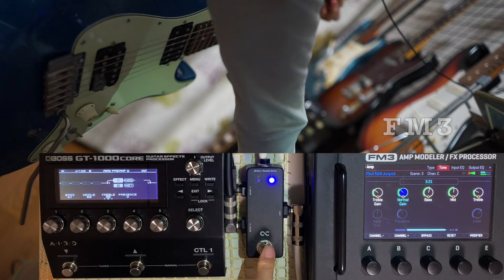My usual crunch sound / BOSS GT-1000CORE / Fractal Audio Systems FM3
providence sD-102RVS→
A - GT-1000core
B - FM3

私がこの2機種を使う際の普段使いのクランチサウンドを紹介。GT1000C、FM3ともに同じ狙い（強く弾くとしっかり歪み、弱く弾くとほぼクリーン）で作っているので特にどちらが良いとか悪いとかは感じていない。同じ弾き方をすれば同じ効果が出力されるよう作っている。

ともにマーシャルアンプモデリングを選択。ステレオディレイとリバーブで化粧してダイレクトアウト。GT1000Cは2022年に「MASTERING FX」が追加されたのだけど、これが強力且つ便利で最後段でオンされている。FM3でも最後段に「Multiband Compressor」をオンし、軽く音圧を整えてから出力させている。

後半ではフロントPU（コイルタップ）使用時での単音リフの音の細さを補う為ブースターをオンさせる様子を撮影。
GT1000CではDS1Xの「DIST-0」状態をオンしている。これは実機でもよくやるのだが、Xアルゴ(MDP)の様々なトリートメントが一気にかかり、すごく便利な使い方だと感じている。FM3ではOCDモデルをオン。実機使用時でも困ったらOCDのDrive控えめ状態をオンしてやればとりあえず迫力が出るという経験則が、シミュレータ上でも私にそうさせている。